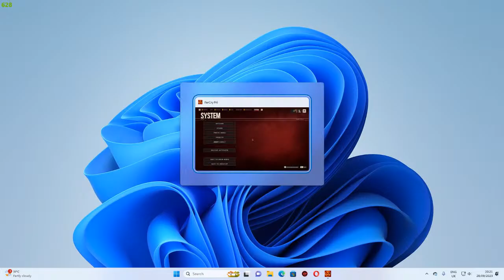Far Cry 6